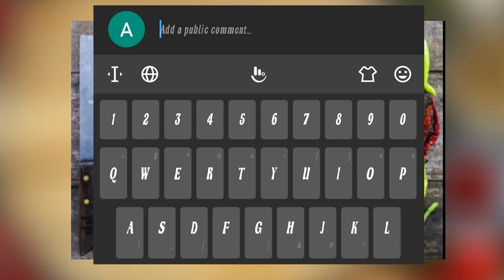Spoken Arabic Specify with the verb 'Go'(പോവുക).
പദങ്ങളെ പഠിക്കുമ്പോൾ Male Gender Form ആണ് introduce ചെയ്യുക. For Example,Yaroh for present tense, Raha for past tense.